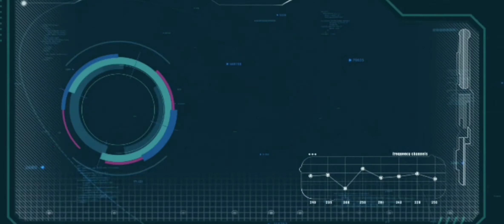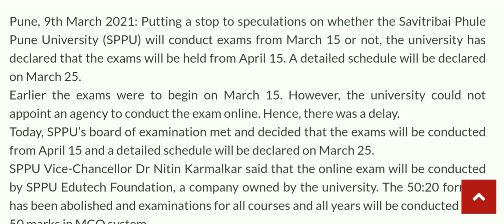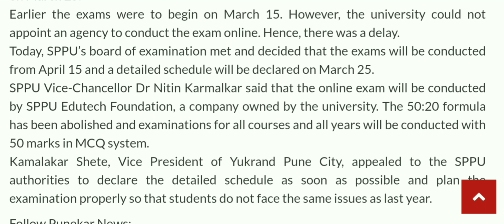Exam Pune University Starting From 11 April 2021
Pune, 9th March 2021: Putting a stop to speculations on whether the Savitribai Phule Pune University (SPPU) will conduct exams from March 15 or not, the university has declared that the exams will be held from April 15. A detailed schedule will be declared on March 25.
Earlier the exams were to begin on March 15. However, the university could not appoint an agency to conduct the exam online. Hence, there was a delay.
Today, SPPU’s board of examination met and decided that the exams will be conducted from April 15 and a detailed schedule will be declared on March 25.
SPPU Vice-Chancellor Dr Nitin Karmalkar said that the online exam will be conducted by SPPU Edutech Foundation, a company owned by the university. The 50:20 formula has been abolished and examinations for all courses and all years will be conducted with 50 marks in MCQ system.
Kamalakar Shete, Vice President of Yukrand Pune City, appealed to the SPPU authorities to declare the detailed schedule as soon as possible and plan the examination properly so that students do not face the same issues as last year.